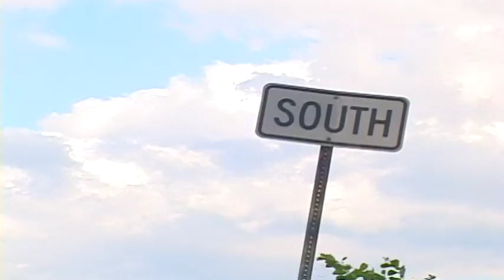heads: tapes 17 - 26